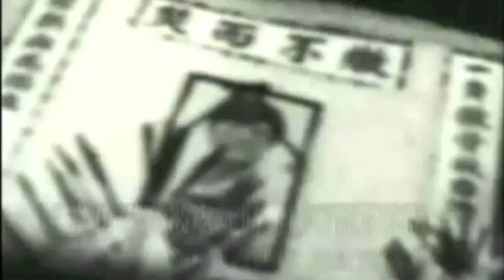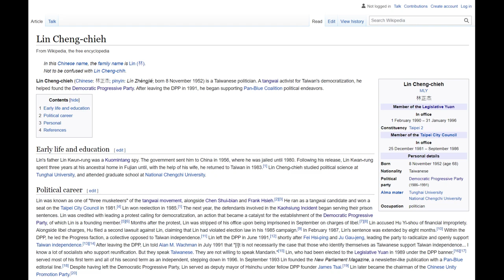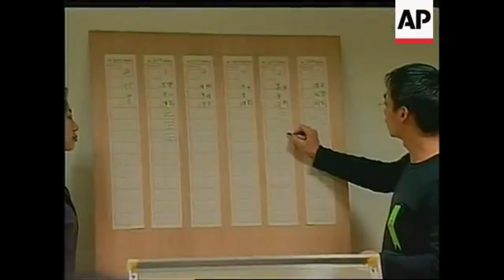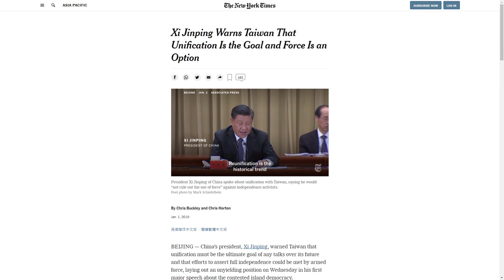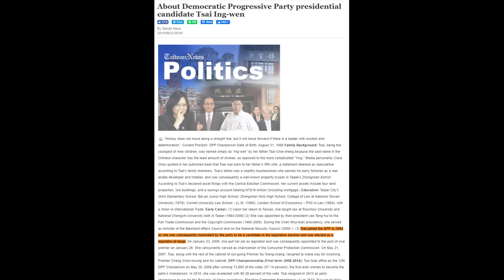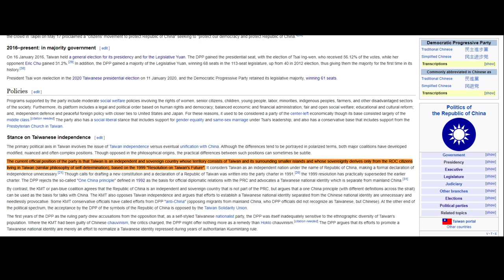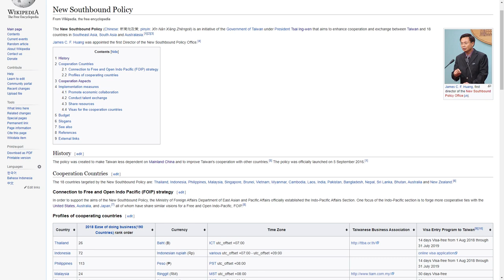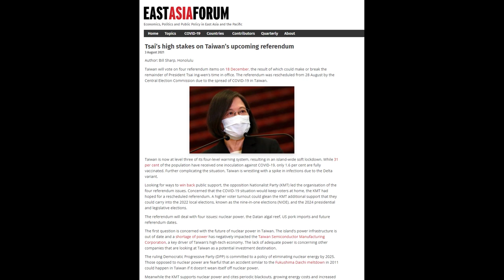Taiwan's Political Parties - Part 2: The DPP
An important fact not mentioned about Chen Shui-bian and his imprisonment after his presidency - from wikipedia:

President Ma Ying-jeou declassified government documents which aided the investigation into Chen's usage of special government funds. Chen's lawyers responded by suing Ma, on August 6, 2008, alleging Ma's declassification of the documents that were initially classified by Chen to be "politically motivated." The documents consisted mainly of receipts and other records of special expenses, which according to Ma's chief aide assured pose no danger to the country's interests once declassified.

After two years of investigation, it was found that Chen Shui-bian received millions from the owners of the TCC Company after the government bought the Longtan land, which was then integrated into the Science Park project. There were several other incidences of corruption, which became the subject of a graft trial that also included the former president's wife and 11 other co-defendants. The trial revealed that Chen and his wife amassed a total of NT$800 million and some were laundered overseas. The former president was found guilty by the Taipei District Courts of violating Punishment of Corruption Act (貪污治罪條例), Money Laundering Control Act (洗錢防制法), and Criminal Code (刑法).

On September 11, 2009, Chen received a life sentence and was fined NT$200 million (US$6.13 million) for embezzlement, bribery and money laundering involving a total of US$15 million (NT$490 million) in funds while in office from 2000 to 2008.[35] Supporters of Chen contended that the prosecution was politically motivated. Chen is the first ROC president to receive a prison sentence.

On June 8, 2010, the Taipei District Court found Chen not guilty of embezzling diplomatic funds. On June 11, 2010, the High Court decided to reduce Chen's life sentence to 20 years.Through several court cases and pleads for bail, the High Court rejected his request for bail and continued to detain him in jail for another 5 months. The detention led Chen's supporters to protest that the detention of Chen for more than 600 days without proving him guilty[clarification needed] was illegal, inhumane and unjust, and a result of political revenge by the part of the Kuomintang (KMT). The Yellow Ribbon Movement took to demonstration over alleged exploitation of justice and political revenge.

Meanwhile, on August 17, 2010, both the Taipei District Court and the High Court found ex-deputy military minister, Ke Cheng-Hen (柯承亨), not guilty of revealing non-military secrets to former president Chen Shui-Bian.

The parliament with a KMT and pan-blue coalition majority passed an amendment to the Act Governing Preferential Treatment for Retired presidents and Vice presidents (卸任總統副總統禮遇條例) on August 19, 2010. Introduced by the KMT, the amendment stipulated that former presidents and vice presidents will be stripped of courtesy treatment, including their monthly allowance and annual expenses, if convicted by a court of grave offense(s), such as sedition and graft. The number of bodyguards assigned to former presidents and vice presidents who are convicted of corruption in a first trial will also be reduced. Former president Chen's son stated the act was created to target the now imprisoned former president (陳水扁條款).

Chen was sentenced to 19 years in Taipei Prison, reduced from a life sentence on appeal, but was granted medical parole on January 5, 2015. Since then, Chen has been de facto released, but he is still prohibited from public speaking under the guise of "undergoing medical treatment".